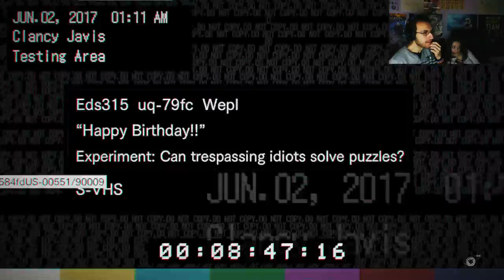Resident Evil 7 | "La tarta de cumpleaños" | Parte 8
Bienvenidos a la familia! Seguimos con la serie de Resident Evil 7  acompañados por mi chica pasando miedo, terror, sustos y tensión! espero q os guste y lo disfruteis con nosotros! like y fav ayudan mucho! suscribete al canal! muchas gracias!!